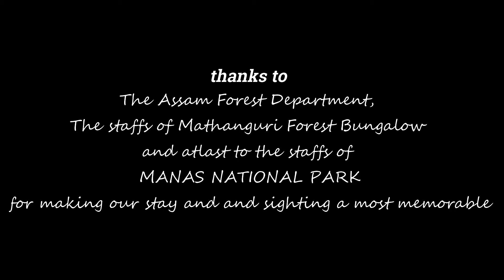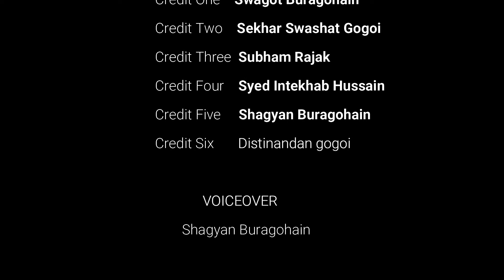A JOURNEY TO MANAS NATIONAL PARK ||MATHANGURI RANGE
A short movie of our sighting to Manas National Park and Tiger Reserve (Bansbari Range), located in Chirang and Baksa, BTR, in Assam, India.
The park is rich in biodiversity with an abundant species of flora and fauna.